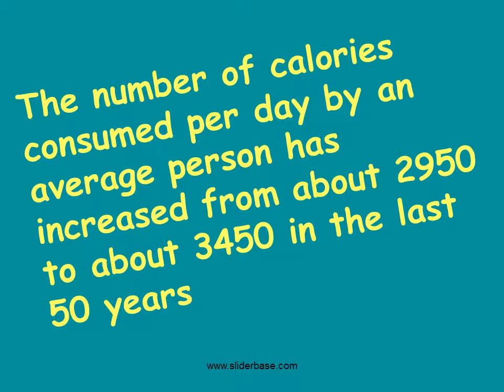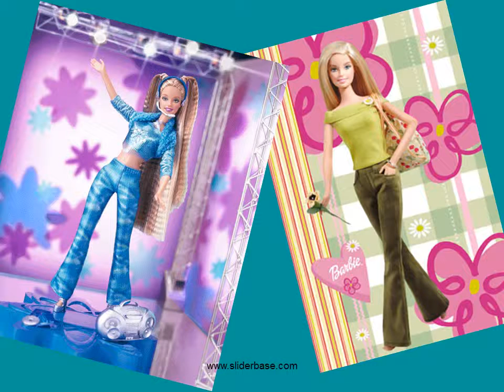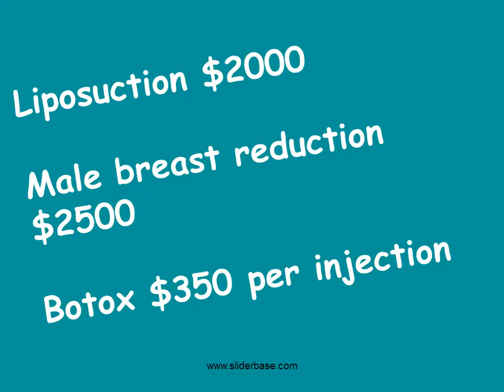Body Image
The number of calories consumed per day by an average person has increased from about 2950 to about 3450 in the last 50 years

Face lift surgery $5000
Breast augmentation $3000
Rhinoplasty/nose reshaping cosmetic surgery $3000
Eyelid surgery $2500